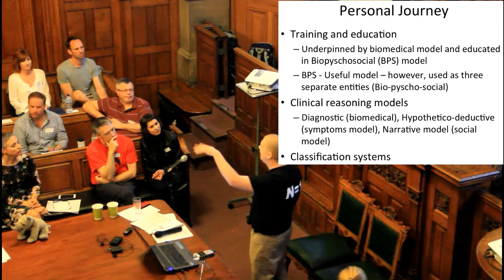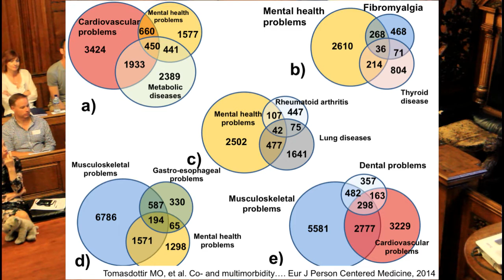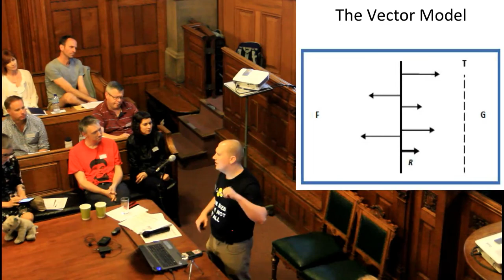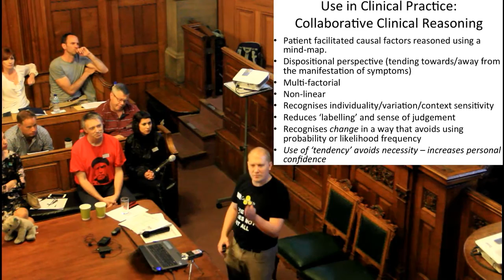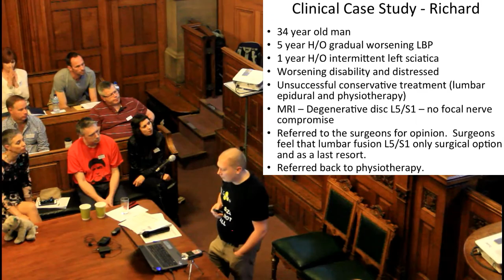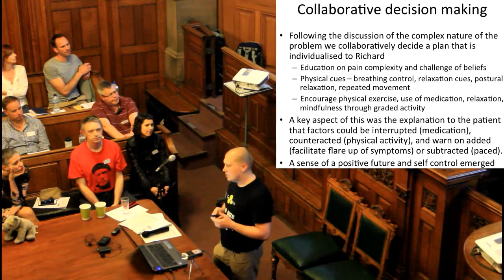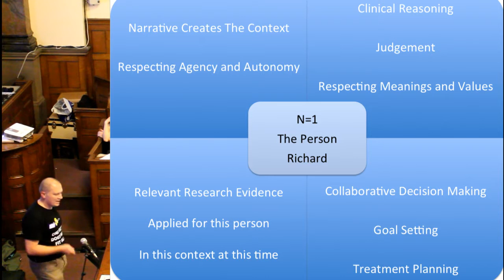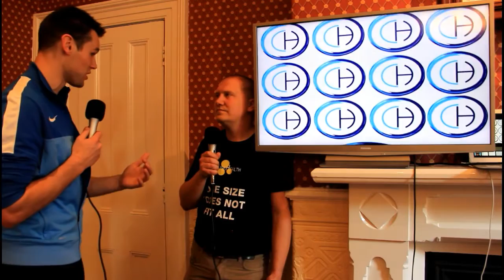Session 7 - Matt Low - Cause Health - 12th May 2016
Matt Low at the Cause Health event in Nottingham 12th May 2016.

'Physio meets Philosophy'

Plus Interview with Jack Chew of The Physio Matters Podcast.